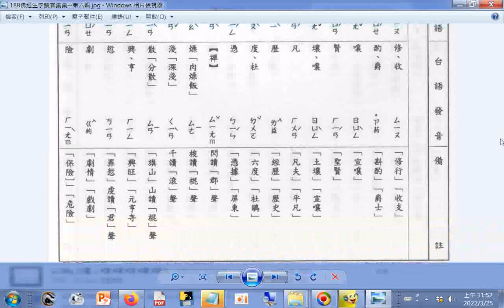查台語、閩南語讀音_20畫a 饈 嚼 壤 懸 攘 礬 礫 竇 蘋 贍 躁 闡 霰 馨(ㄒㄧㄣ) 騫 矍 譣 p.188b_佛經生字注音與註解(釋提仁主編